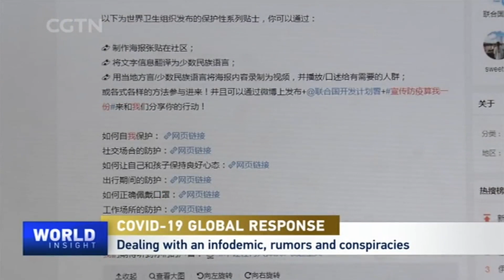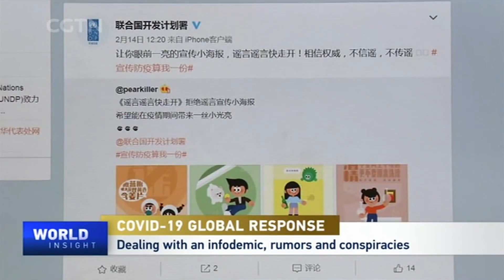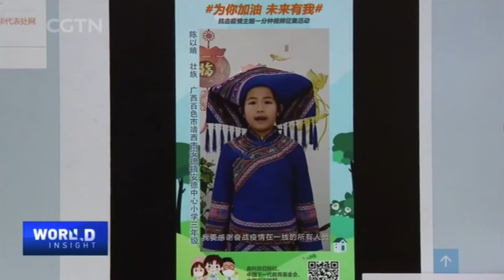UNDP China Representative: The Cure for Viral Infodemic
Along with a global pandemic is a contagion of fear that could spread faster than a virus. It leaves us some hard questions to ponder -- how can we spread accurate information better than creeping paranoia and panic? How can we help protect the vulnerable and marginalized populations? "Spread the word, not the virus" -- UNDP Resident Representative in China Beate Trankmann tells us how no one's left behind in a time of crisis. Ms. Trankmann worked in China 20 years ago as a program manager battling HIV. She said it was an experience she would never forget, and there are many lessons learned from the AIDS epidemic 20 years after.